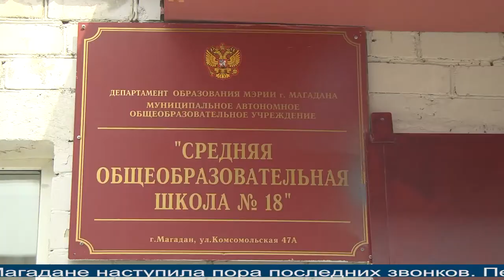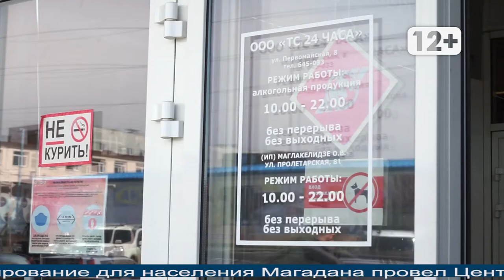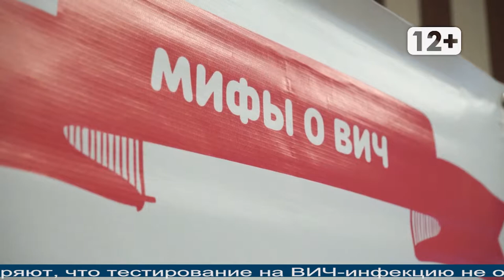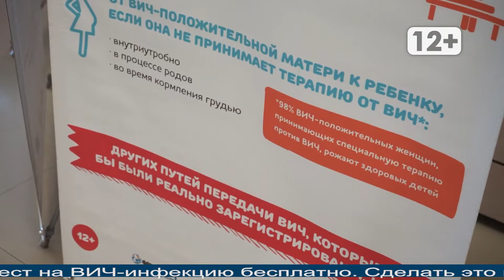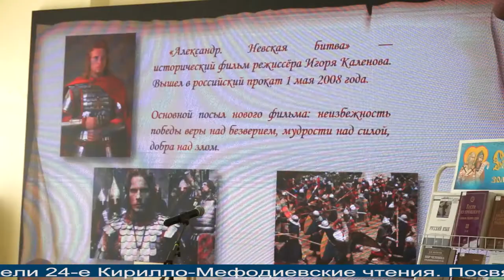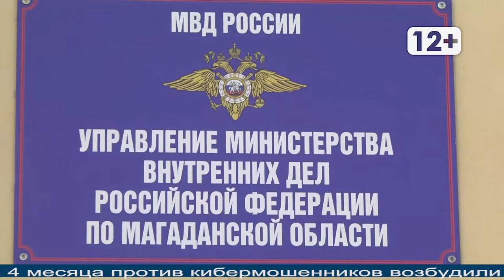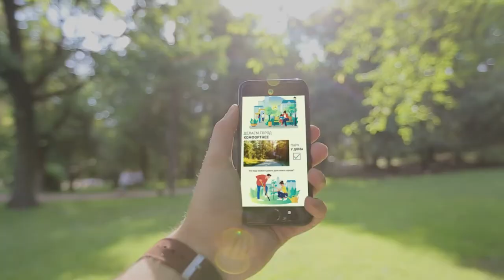Магаданское время от 25.05